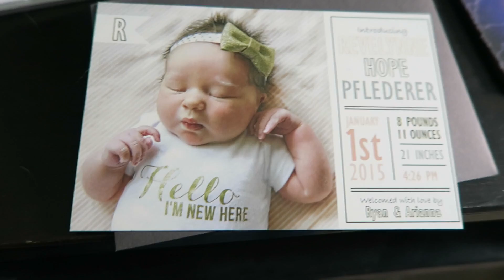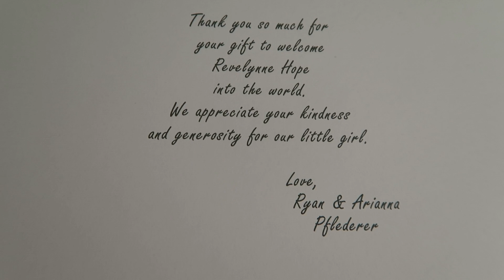DADDY'S GOING WHERE?!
↓↓↓OL' FASHION SNAIL MAIL↓↓↓
(We love getting personal letters from you guys!)

↓↓↓FOLLOW US BELOW↓↓↓

RYAN'S INSTAGRAM ❯ @ryanpflederer
ARIANNA'S INSTAGRAM ❯ @ariannapflederer

↓↓↓ABOUT US↓↓↓

We're Ryan & Arianna Pflederer, Daily Vloggers right outside Chicago, Illinois. Our youtube journey started with a viral video of Arianna singing down the aisle to Ryan. We started posting a few videos here and there and then we decided to take on Daily Vlogging (Minus Sunday) to record our life journey. You, our Pflederer Pfam have watched us get married; enjoy being newlyweds; parent our fur babies, Levi and Daisy; announce we are pregnant; and just recently welcome our 2015 New Years Baby, Revelynne Hope, into the world!

Much Love,
The Pflederers

PS. If you are new, scroll up to the top of this description box and click the link after, "NEW? WATCH THIS!" That will answer all those basic questions our new Pflederer Pfam asks.